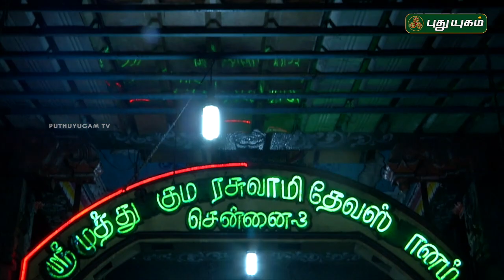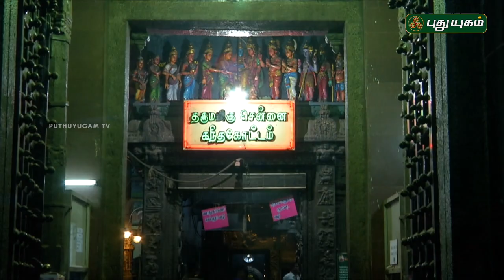Sri Kandaswamy Temple | Aalayangal Arputhangal | 14/03/2017 | PuthuyugamTV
puthuyugamtv puthuyugam aalayangalarputhangal deity deitypooja abhishekam templeabhishekam abhishekamvideos livedeityworship deitypoojalive deitypoojalivetoday There is not dearth of temples in our state. The innumerable temples each have a specialty, a history and a legend very specific to each one them. There are temples which are hundreds of years or even thousands of years old. This program tries to present the background, history, speciality, etc of such temples spread around. From the comforts of their homes, viewers get an opportunity to visit and know about these age old temples, deities, etc.